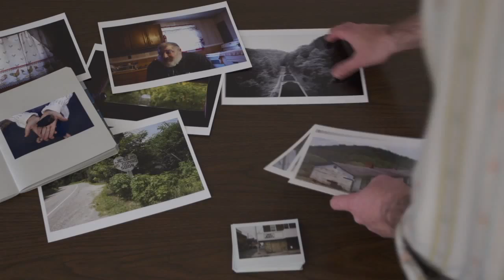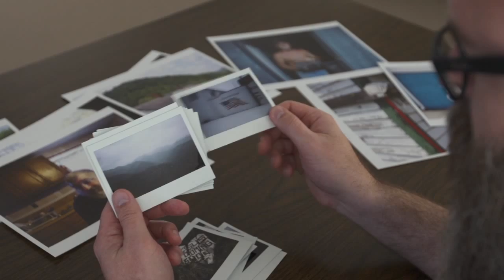Testify: A Visual Love Letter to Appalachia by Roger May (Archive)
Testify is a visual love letter to Appalachia, a rediscovery of home and place presented in a limited edition photobook. Roger May is raising funds for this project through Kickstarter through 5/1/13

From Roger: Over the course of the last six years and dozens of trips to Appalachia, I've been making photographs. The work is complete and I plan to create a limited-edition photobook of this project, but I need your help to make this goal a reality.

Testify is a visual love letter to Appalachia, the land of my blood. This is my testimony of how I came to see the importance of home and my connection to place. After moving away as a teenager, I've struggled to return, to latch on to something from my memory. These images are a vignette into my working through the problem of the construction of memory versus reality. My work embraces the raw beauty of the mountains while keeping at arms length the stereotypical images that have tried to define Appalachia for decades.

I am both an insider and an outsider and I maintain a safe distance through my photography. I'm inviting you into the intimacy of family, of sacred space. Testify is my bearing witness of this personal journey, to seek answers from my ancestral home.

My grandfather told me that I have two ears and one mouth, which means that I should listen twice as often as I speak. With these photographs, I've tried to do just that. These images arise out of pride of where I am from and where I am of, and an enduring love for Appalachia.

About the book: Testify, a fine press photography book project will be designed and produced by Horse & Buggy Press in collaboration with photographer Roger May who has been making photographs in and around his homeplace of West Virginia and Kentucky over the last six years. The project will result in a pair of 36 page books, each with heavyweight archival paper and printed on an Indigo press in full color, hand-printed letterpress covers, and a binding hand-sewn with linen thread. The books will be presented together with a wrap around letterpress printed bellyband. Additionally, a 5 x 7 print will accompany the books, and each of these limited edition copies will numbered and signed by the artist.

The book will open with an introduction by Appalachian author Silas House, director of the Loyal Jones Appalachian Center at Berea College in Berea, Kentucky, and author of five novels including The Coal Tattoo and Eli the Good.

The funds from this campaign will be used for art direction, design, typesetting, production coordination, paper, printing, and binding for 150 books. However, the more money we raise, the more books we can produce. The books will be available for purchase from the artist and through Horse & Buggy Press.

praise: A prodigal son returns to his boyhood home in West Virginia and begins a process of discovery. What has he missed while away? What does he see from this "not from around here" perspective? Testify, Roger May's photographic journey, will resonate with those of us who have never left our home places and serve as a powerful reminder of why we return. Rob Amberg, photographer

Over the last few years, I've come to appreciate the beauty and strength of Roger's quiet, understated photos. Their power has its roots in his love for the people and landscapes of Appalachia and his deep understanding of the region's history. John Edwin Mason, University of Virginia

It was such a pleasure to work side-by-side with Roger in McDowell County, West Virginia. His approach to 'making' photographs and sensitivity to folk shows how deeply passionate he is about the region we call home and its culture and heritage. His work has the power to carry a witness into a place, where mood and feeling seem suspended in time. Elaine McMillion, director of Hollow

Testify is a measured and honest documentation of Appalachia. His photographs tell a story in which family, industry, memory, erasure, and loss play equal parts. Jeff Rich, photographer

Bio: Roger May (b. 1975) is an Appalachian American photographer currently living in Raleigh, North Carolina. He was born in the Tug River Valley, located on the West Virginia and Kentucky state line, in the heart of Hatfield and McCoy country. He served in the U.S. Army for seven years. He is currently enrolled in the Certificate in Documentary Arts program at the Center for Documentary Studies at Duke University, where he has also worked as a part time instructor.

Testify is a featured video on DEVELOP Tube. The DEVELOP Tube Photography Video Channel is an educational resource which features interviews, profiles, lectures and films about photojournalism, fine art and documentary photography.